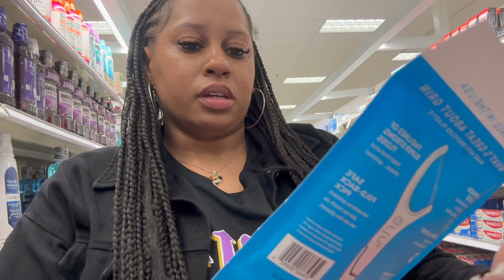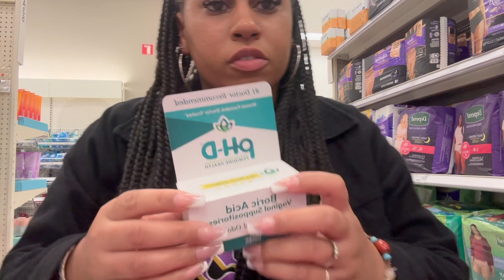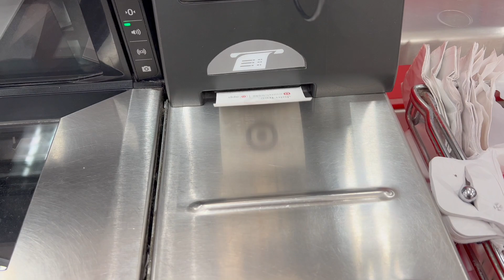Come Hygiene Shop with me @ Target 2023 | Summer must Haves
Thank y'all for tuning into the video, I hope you enjoyed it.